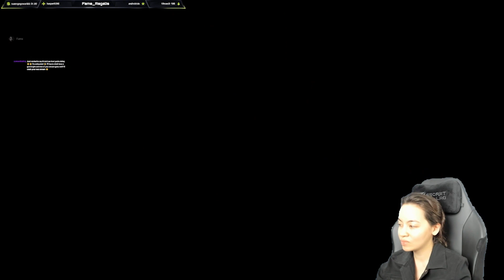Diablo IV Replay: [Baby Druid] Perma Big Girl No Animal Form Dreams? 8/24/23 [2/2]